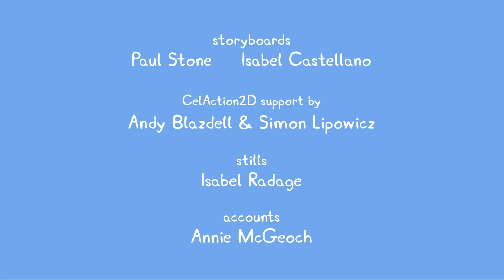Cartoons für Kinder - Cartoons für Kinder Staffel 03 Folge 14